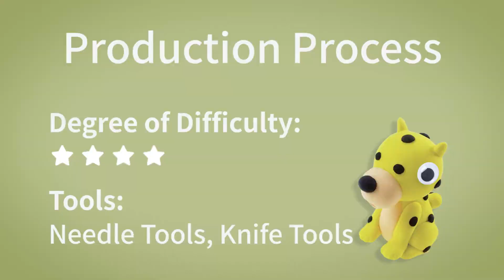【Super Light Clay】Animals World——Cheetah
Hello everyone, what are your favorite animals? Well, some people like elephants, some people like puppies, and some people like tigers.Animals are our human good friends, we want to get along with animals, love animals, or the world's animals will be less and less.Our world will be less a lot of interesting colors.In the animal world, there are a variety of animals living, they have their own personality, ability, then we go to explore the magical animal world.